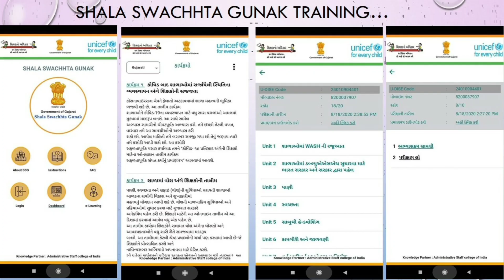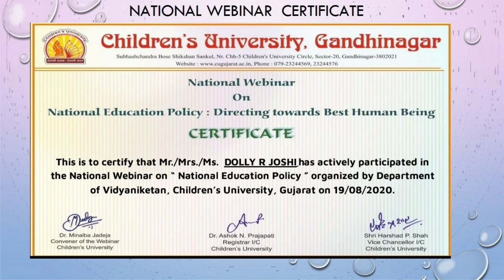👩‍🏫 School Work Report - August 2020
school work report during covid -19 situation in August